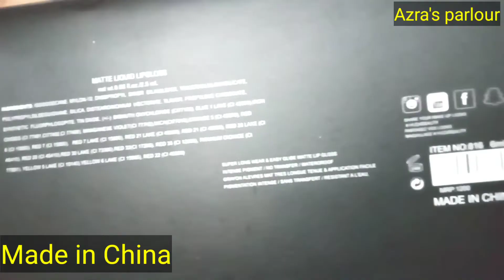Huda beauty matte liquid lipgloss"waterproof"long lasting